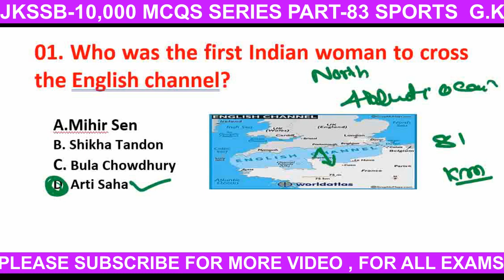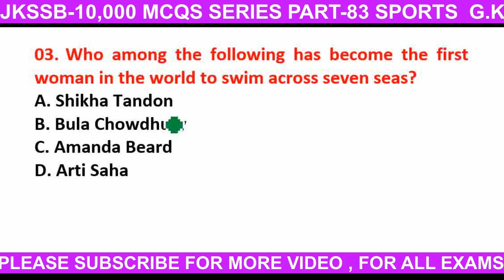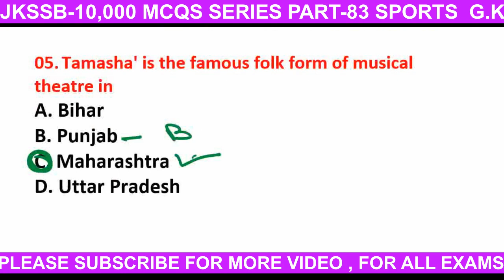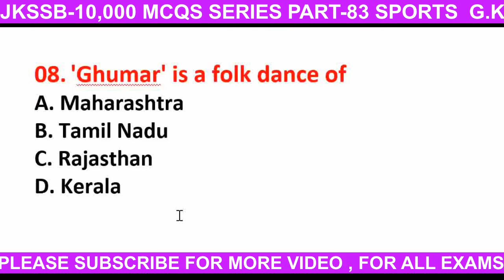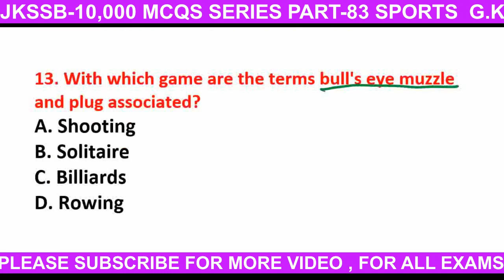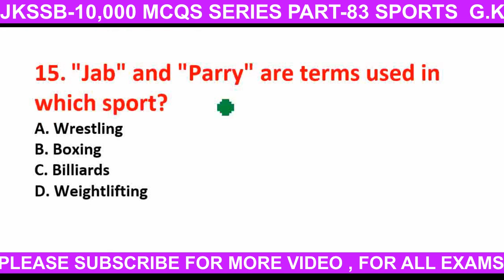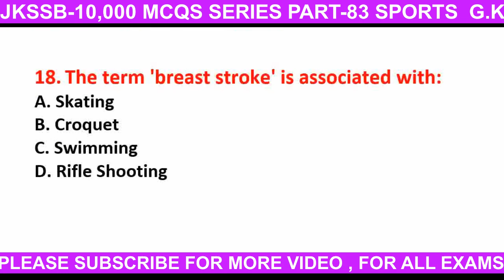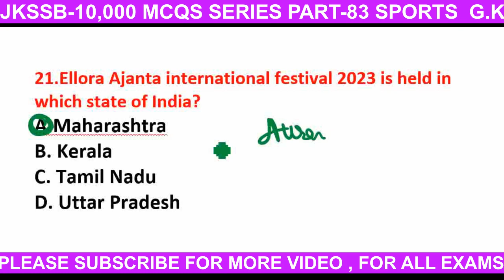General Knowledge JKSSB EXAMS II JKSSB 10000 MCQS SERIES PART-83 II VLWEXAMS SSCHSL SSCCGLEXAMS I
General Knowledge JKSSB EXAMS II JKSSB 10000 MCQS SERIES PART-83 II VLWEXAMS SSCHSL SSCCGLEXAMS II